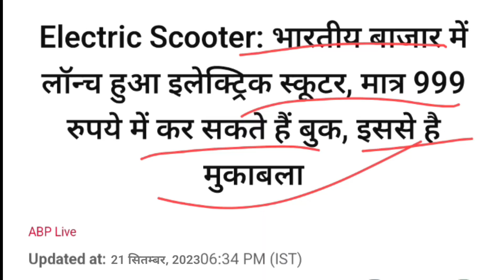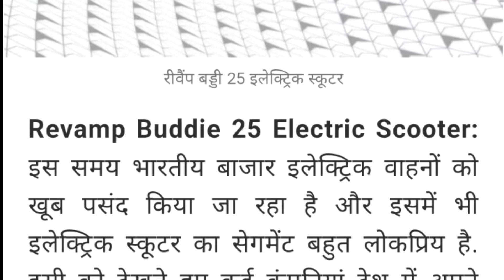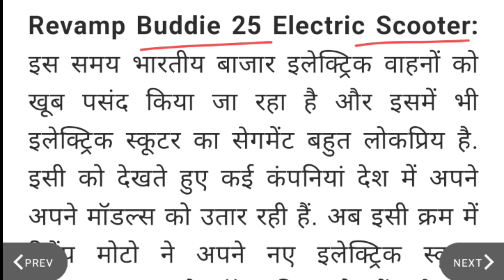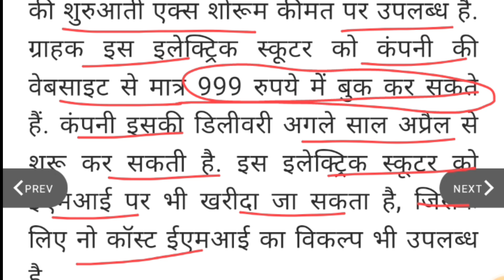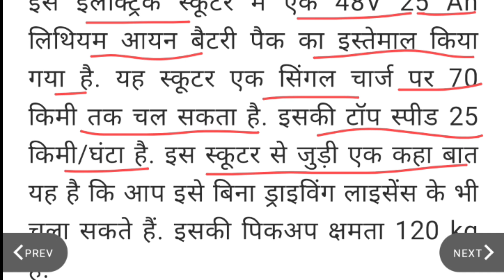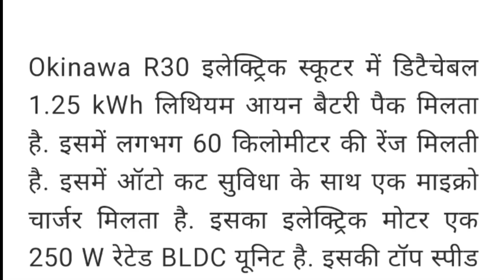लॉन्च हुआ ई- स्कूटर मात्र 999 रु में बुक करे💥 | Revamp Buddie 25 इलेक्ट्रिक स्कूटर🛑 | रतन टाटा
hello friends aaj ham log baat kar rahe hain Rampur Moto boodies 25 electric scooter ke bare mein jo ki Bata De 25 kilometer Prati Ghanta ki top speed se chalta hai aur ise chalane ke liye koi bhi driving licence aur registration ki jarurat Nahin Hai single battery wala 70 Kilometer ka mileage Dega jabki double battery wala 200+ mileage milta hai!

 best electric scooter in delhi
cheapest electric scooter in india
cheapest electric scooter in delhi
Top 5 electric scooter review 2022Top 5 electric scooter in india
Top 5 electric scooter in india 2023 tamil
Top 5 electric scooter in india under 1 lakh
Top 5 electric scooter in india without license
Top 5 electric scooter in india 2023 under 1
Top 5 electric scooter in india under 60000
Top 5 electric scooter in india telugu
Top 5 electric scooter in india tamilTop 5 electric scooter in india
Top 5 electric scooter in india without licenseelectric scooter under 50,000 to 60 000
scooty under 50000 to 60,000
Electric scooter under 30,000
Best electric scooter under 60000 in India
scooty under 50000 to 60,000 petrol
Electric Bike under 50000